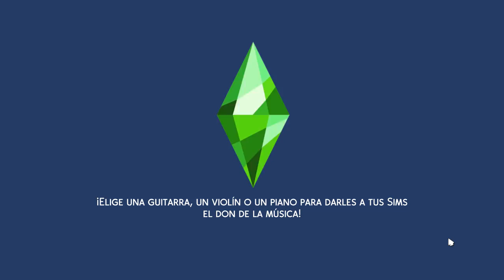Reto de pobre a rico | Gameplay 1 | Los Sims 4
¡Bienvenidas a mi canal! Inicio del nuevo reto en Twitch en directo -- Watch live